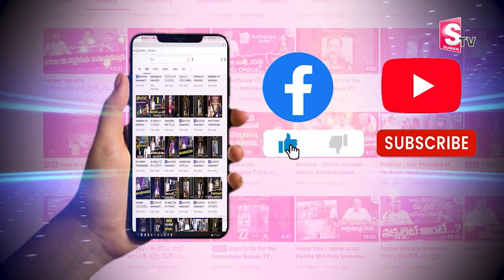CM YS Jagan To Inaugurate Nellore Sangam Barrage | Nellore Barrage Drone Visuals | SumanTV